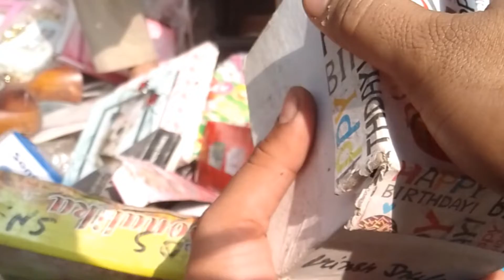Real Delhi Chor Bajar | Kabadi Market | Electronic market | chor BazaarDelhi | Vidya Shankar volg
Delhi real chor